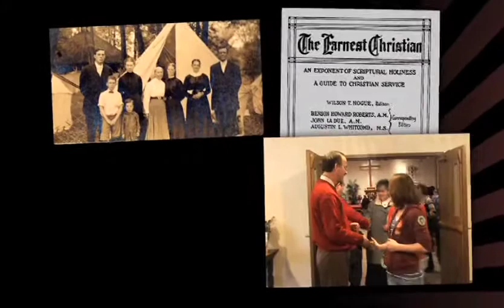Free Methodist Church-Beyond 150 Years of a Movement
Short video made for the 2011 General Conference about the origins, history and mission of the Free Methodist Church.